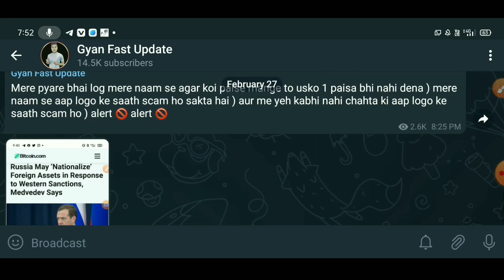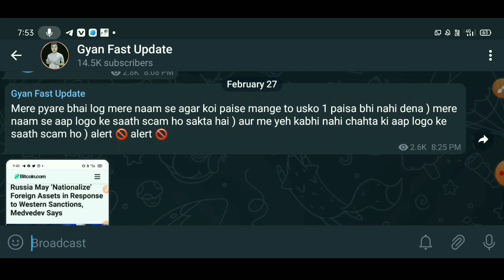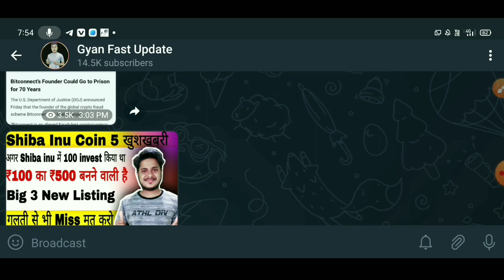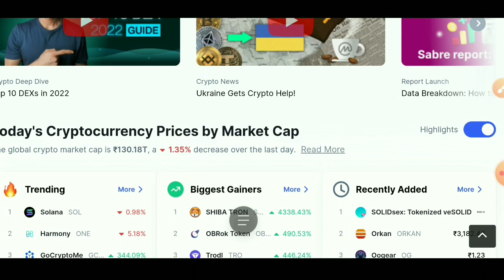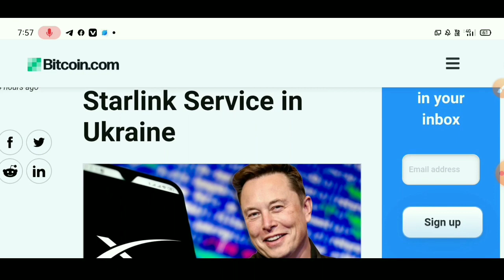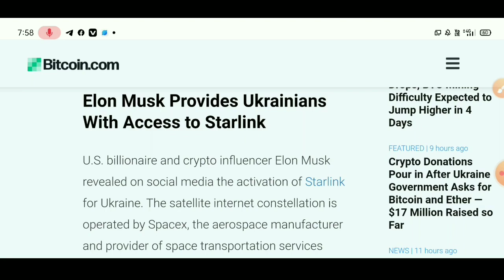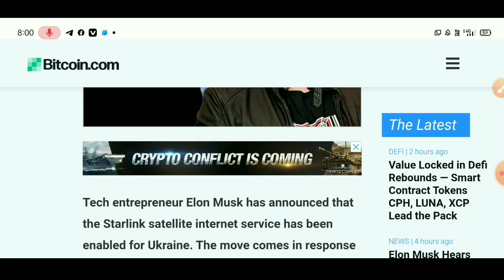🔴 Urgent Crypto News Today 🚀 Cryptocurrency News Today Hindi | Why Crypto Market Is Going Down Today